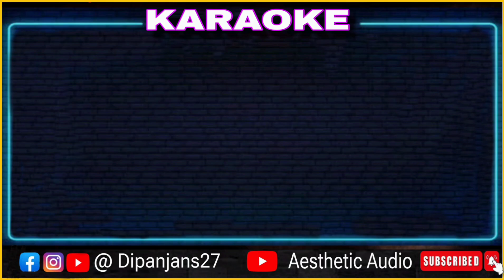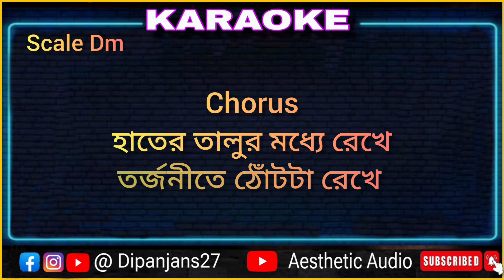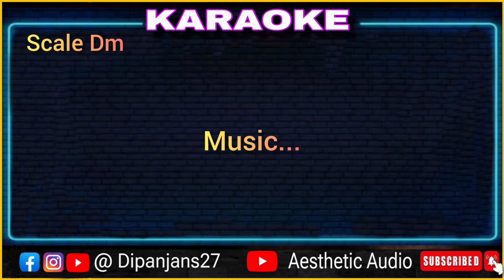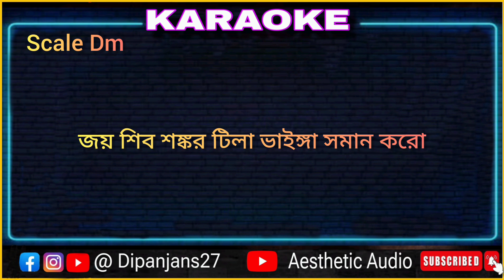Karaoke - Joy shib shankar Tila vainga soman koro |tanmay kar | জয় শিব শঙ্কর | aesthetic audio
Song : joi shib shankar
Singer tanmay kar